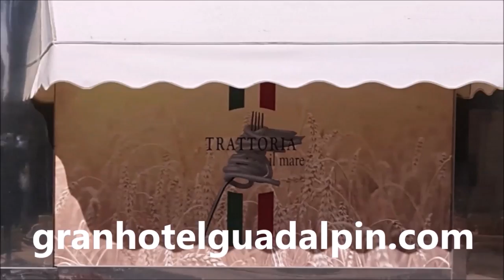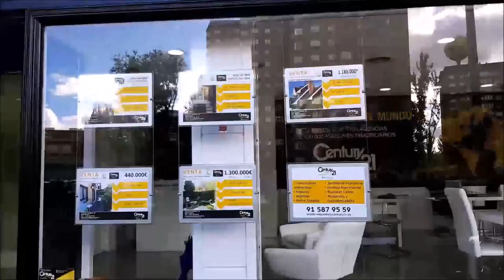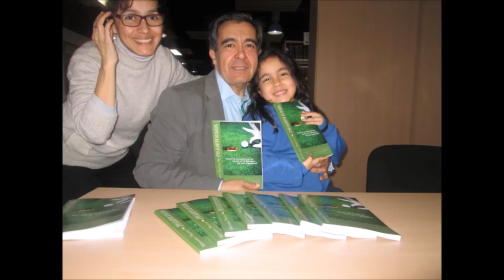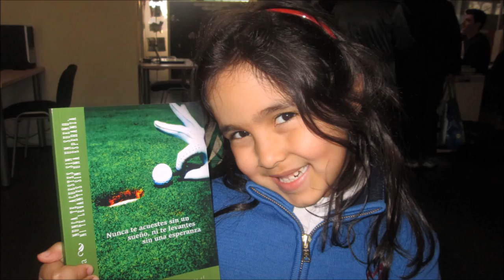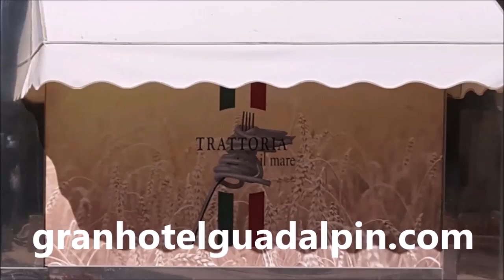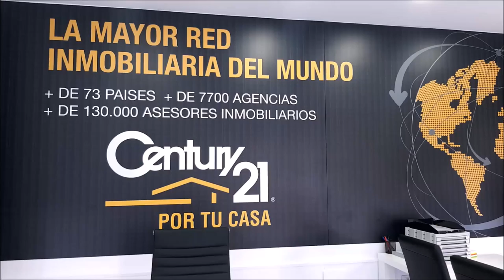N 52 TOMANDO EL APERITIVO EN EL DUBLIN HOUSE CON JOSE LUIS ABAJO, PIRRI, MEDALLISTA OLIMPICO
Programa N 52 TOMANDO EL APERITIVO EN EL DUBLIN HOUSE CON JOSÉ LUIS ABAJO, "PIRRI", MEDALLISTA OLÍMPICO ESGRIMA , PEKIN, Conferenciante  junto a Mariano Puerta Director de COaching Golf Radio y TV . Un programa de  @CoachPuerta